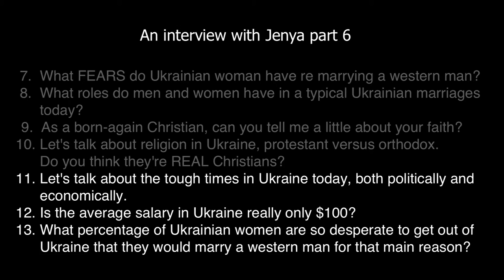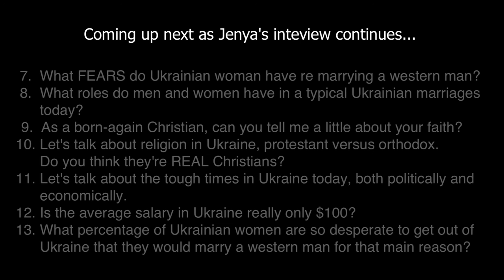How many Ukrainian women are so desperate they would marry a western man just to escape Ukraine?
This beautiful Ukrainian soul, Jenya, gets raw and real in this interview and provides insights and answers to some of the toughest questions that are key to every foreign man's success finding, courting and winning the heart of a beautiful Ukrainian woman.

Questions and issues Jenya addresses in order are:

1. What do you think of the marriage agency business in Ukraine?

2. Are there really a lot of beautiful, amazing women in Ukraine that  can't find a good husband? Why?

3. Why are there over 45,000 Ukrainian women at marriage agencies  looking for a foreign husband? How many of these women do you think are serious with pure intentions, versus gold diggers?

4. Why do so many foreign men come to Ukraine looking for a wife?

5. What's the difference between Western and Ukrainian women?

6. What characteristics do Ukrainian women look for in their future husband?

7.  What FEARS do Ukrainian woman have re marrying a western man?

8.  What roles do men and women have in typical Ukrainian marriages today?

9.  As a born-again Christian, can you tell me a little about your faith?

10. Let's talk about religion in Ukraine, protestant versus orthodox. Do you think they're REAL Christians?

11. Let's talk about the tough times in Ukraine today, both politically and economically.

12. Is the average salary in Ukraine really only $100?

13. What percentage of Ukrainian women are so desperate to get out of Ukraine that they would marry a western man for that main reason?

14. What tips would you give the western man as to how he can find genuine ladies looking for love and marriage vs. gold diggers?

15. What tips would you give the foreign man so he doesn't blow his chances with a beautiful Ukrainian woman?

16. How should a western man behave on his first, second, and third dates with a Ukrainian woman?

17. What are the "do's" and "don'ts" in dating Ukrainian women?

1. a little-known technique that you can use to know with 100% certainty if she’s really into you or you’re about to be scammed. Please help us spread the word as every guy needs to know this best-kept secret!
2. How you can easily spot the plethora of online dating scams and find out what’s REAL and what’s NOT?
3. How to know if she’s really into you.
4. Is there a real opportunity to meet and marry a Ukrainian beauty? After watching our documentaries the answer will become crystal clear to you, that is our promise to you!
5. Our "good agency" contacts list our team has compiled as a result of our exhaustive research project conducted boots on the ground in Ukraine.